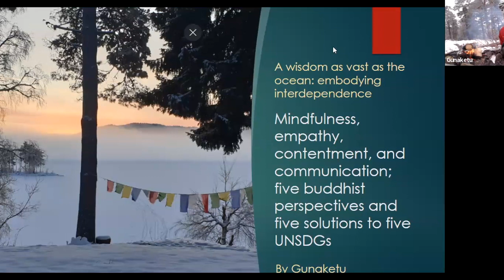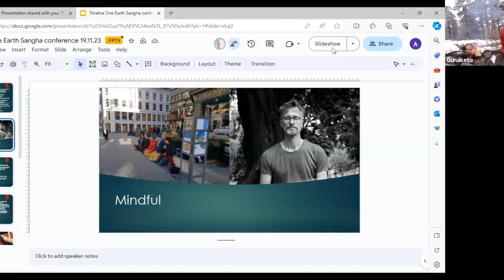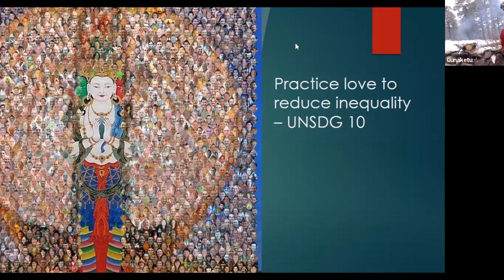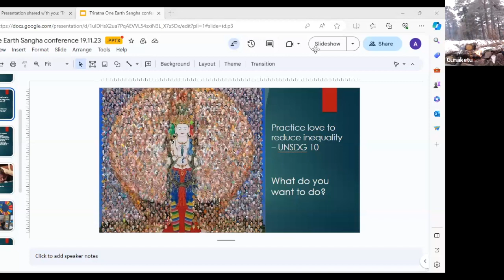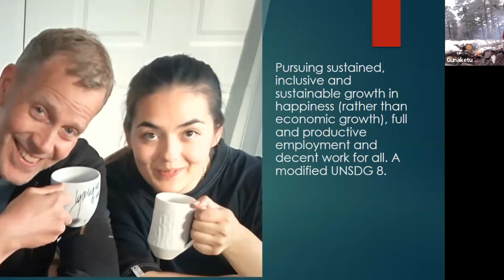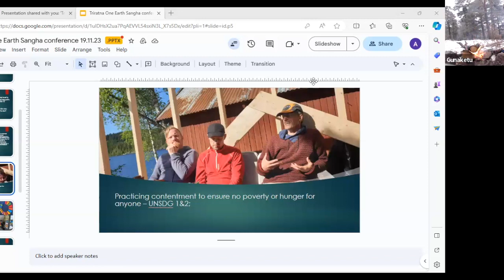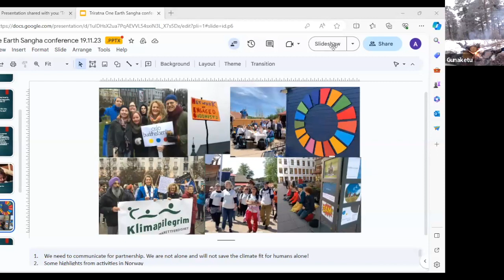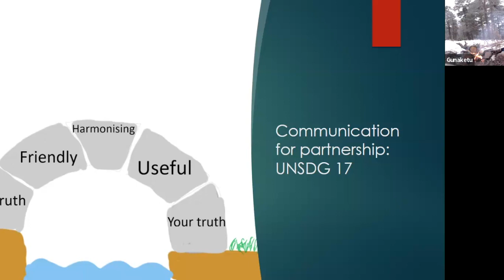Mindfulness, empathy, contentment, and communication - Gunaketu (Oslo, Norway)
Gunaketu presented highlights from his chapter in the book “Religion, Sustainability and Education – pedagogy, perspectives, and praxis towards ecological sustainability” by Mary Philip, Chad Rimmer and Tom S. Tomren (eds, 2021). Taking the five common ethical guidelines most Buddhists around the world share, he shows how these can be used to work on five of the UN Sustainable Development Goals (UNSDG): 1) Practice love to reduce inequality – UNSDG 10; 2) Not taking the not given by pursuing sustained, inclusive and sustainable growth in happiness (rather than economic growth), full and productive employment and decent work for all: A modified UNSDG 8; 3) Practicing contentment to ensure no poverty or hunger for anyone – UNSDG 1&2; 4) Communication for partnership – UNSDG 17. 5) Mindfulness 3.0 for sustainable cities and communities – UNSDG 11.